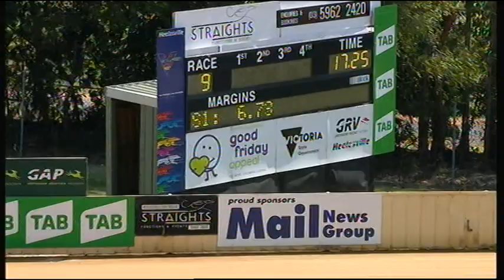HVL FRI 01 FEB 19 R9